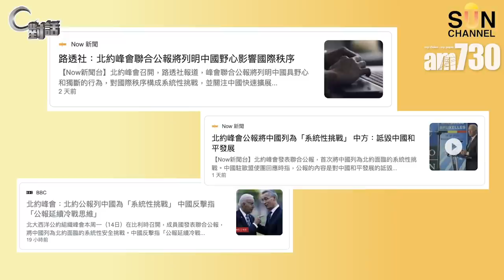【C對話】中國崛起令歐洲倍感威脅？北約峰會首次表明聯合對付中國！part 2 嘉賓：施永青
【C對話】拜登拉攏普京抵抗中國難以成功？ 嘉賓：施永青